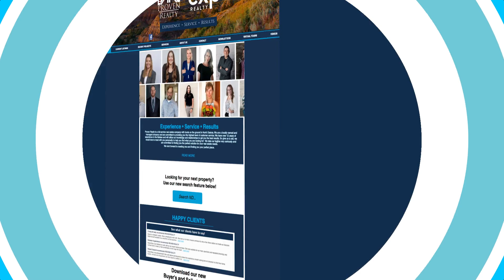Interest Rates Finally Lowered Part 2 | Proven Realty, Brokered by Exp Realty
Looking for a house? Now is the time to act!

With the economy in flux and low interest rates, North Dakota is one of the best places to buy a home.

At Proven Realty, we have over 500 happy customers and have closed over $400 million in real estate transactions.

Experience * Service * Results